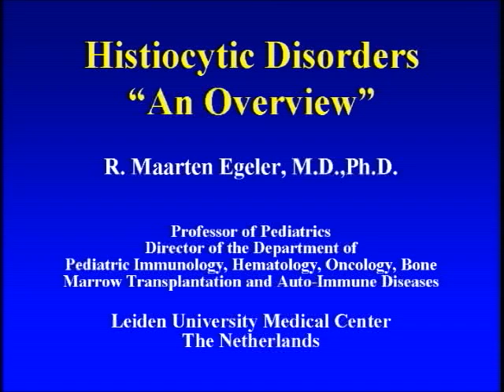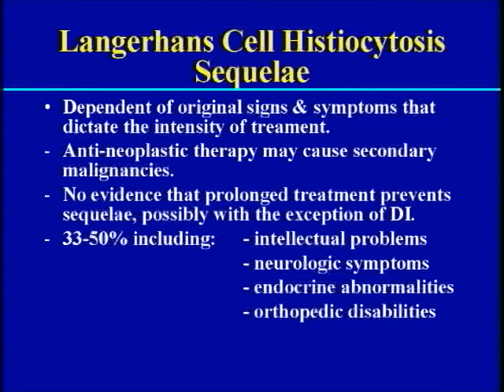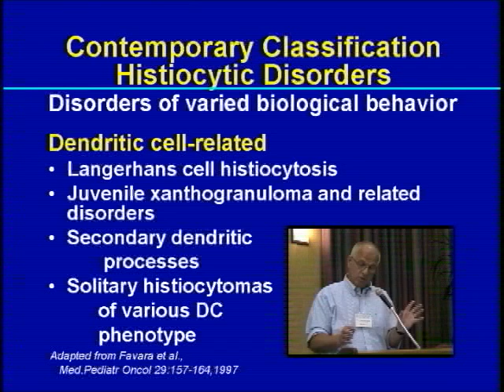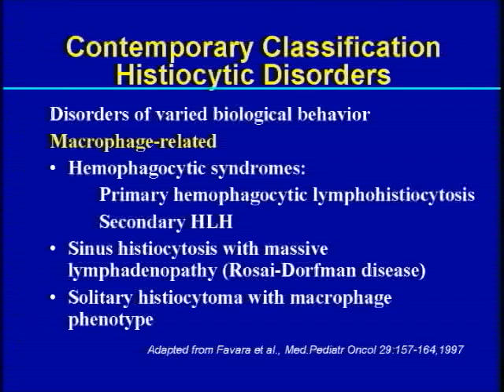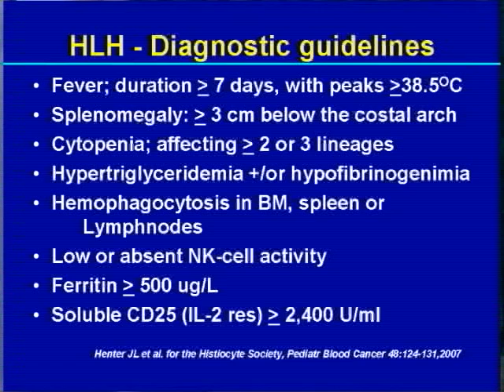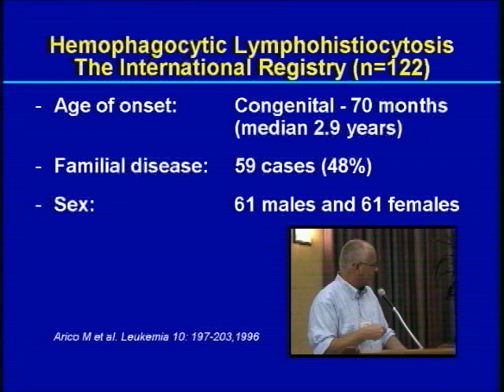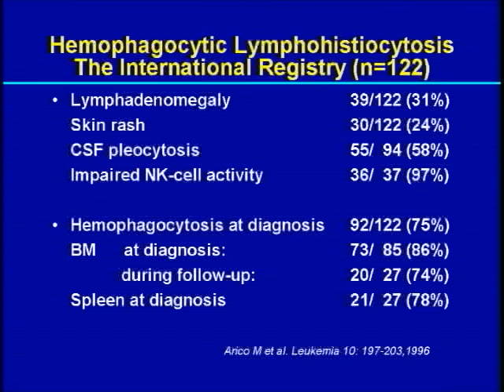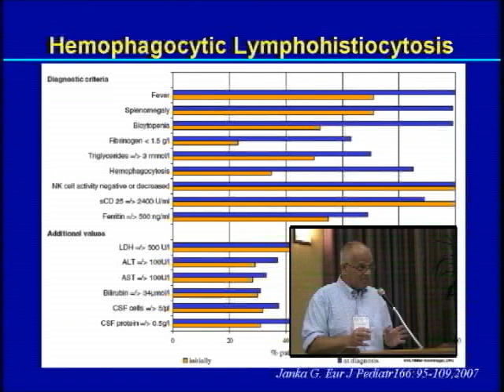An Overview of Histiocytosis Pt 3 of 4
An Overview of Histiocytic Disorders presented by Dr. R. Maarten Egeler of Leiden University Medical Center.